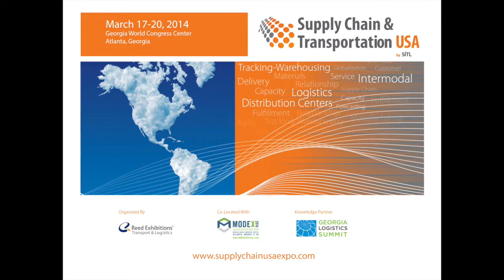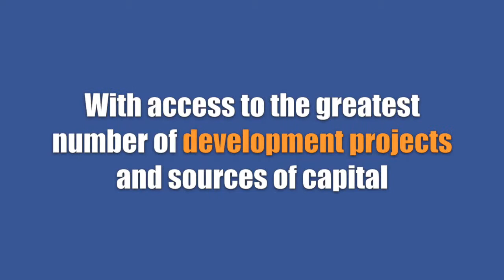Supply Chain & Transportation USA (SCT) 2014: Logistics Infrastructure Real Estate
March 17-20, 2014 | Georgia World Congress Center | Atlanta, GA
Supply Chain & Transportation USA: The one-stop sourcing and educational exhibition for supply chain executives.

Featuring both regional and international offerings, this sector includes the top names in logistics real estate responding to the needs of suppliers and shippers.

Ready to exhibit? Or just want more information?